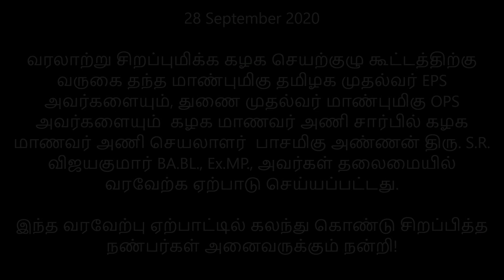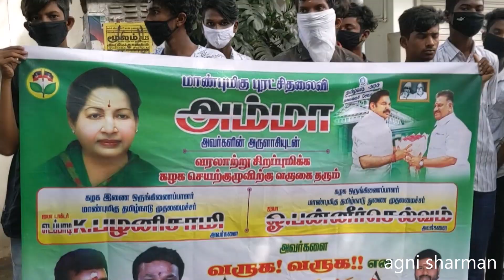SR Vijayakumar at AIADMK Executive Committee Meeting on 28th September 2020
வரலாற்று சிறப்புமிக்க கழக செயற்குழு கூட்டத்திற்கு
வருகை தந்த மாண்புமிகு தமிழக முதல்வர் EPS
அவர்களையும், துணை முதல்வர் மாண்புமிகு OPS
அவர்களையும்  கழக மாணவர் அணி சார்பில் கழக
மாணவர் அணி செயலாளர்  பாசமிகு அண்ணன் திரு. S.R.
விஜயகுமார் BA.BL., Ex.MP., அவர்கள் தலைமையில்
வரவேற்க ஏற்பாடு செய்யப்பட்டது.

இந்த வரவேற்பு ஏற்பாட்டில் கலந்து கொண்டு சிறப்பித்த
நண்பர்கள் அனைவருக்கும் நன்றி!